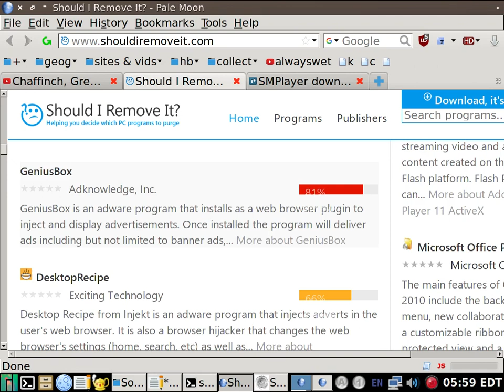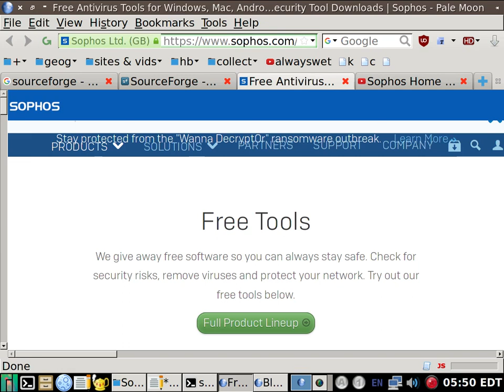safety precaution steps for sourceforge, 2017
For caution, use free tool such as shouldiremoveit(dot)com, sophos home (free), or download checksum to verify file's integrity.

or similar. idk.